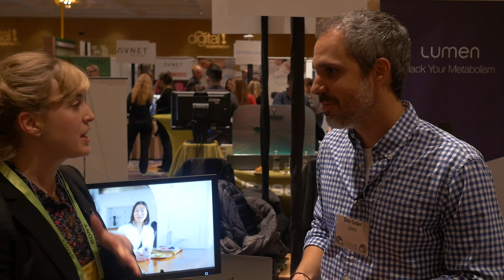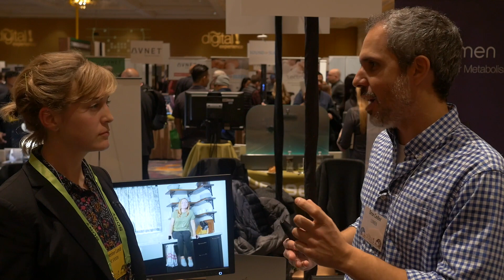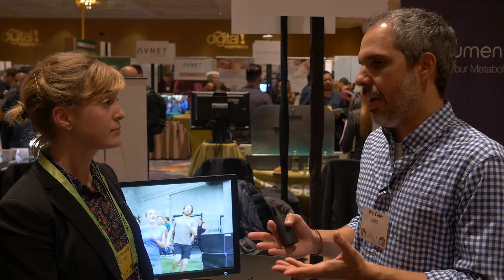The Spoon look at Lumen, a handheld breath detector for measuring metabolism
Lumen, an Israel based company, raised almost $2 million on Indiegogo for its handheld breath detector that measures your metabolism.

The Spoon's Catherine Lamb interviewed cofounder Dror Ceder about the Lumen device at CES 2019.